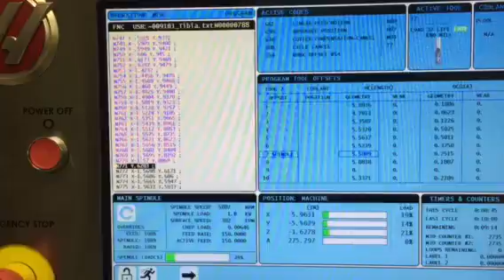7783059 2014 Haas Mini Mill 3